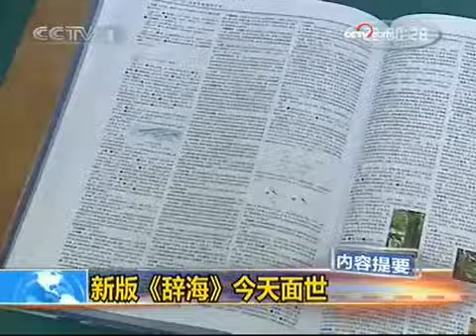《晚间新闻》（2009-09-21） - part 1